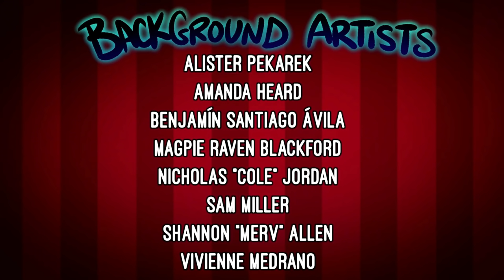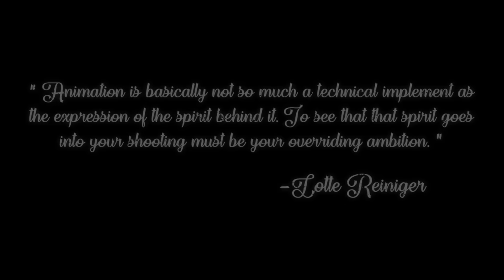HAZBIN HOTEL (PILOT) | Dubbing PL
Poznajcie Charlie, księżniczkę piekła, która marzy o niemalże niemożliwym nawróceniu demonów by pokojowo zredukować poziom przeludnienia w jej królestwie. Po wielu dekadach corocznych rzezi pełnionych przez anioły na mieszkańcach piekła, Charlie otwiera specjalny hotel z nadzieją, że jej klienci doznają rozgrzeszenia i trafią do bram nieba. Podczas gdy większość demonów wyśmiewa jej pomysł, jej partnerka Vaggie i ich pierwszy "klient doświadczalny", gwiazda filmów erotycznych Angel Dust, stają po stronie Charlie. Ku zaskoczeniu wszystkich pomocną dłoń wyciąga także potężny jegomość znany jako "Radiowy Demon". Dzięki niemu, marzenie księżniczki ma szansę ujrzeć światło dzienne.

Projekt został stworzony przez grupę ludzi spoza BruDoliny. Za decyzją reżysera projektu,
zgodą organizatora oraz wszystkich aktorów, film został opublikowany na naszym kanale

˜”*°•.˜”*°• Za pomoc i użyczenie głosów dziękujemy: •°*”˜.•°*”˜

✹Ailime [Charlie]:
Ailime#  2226